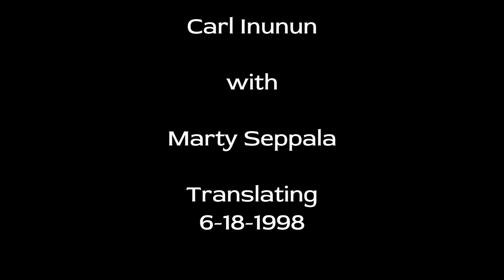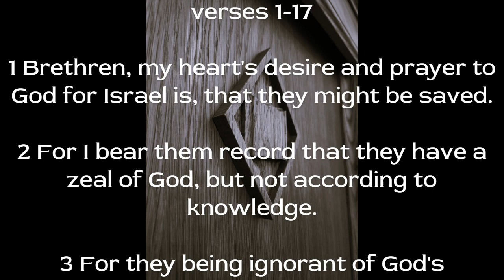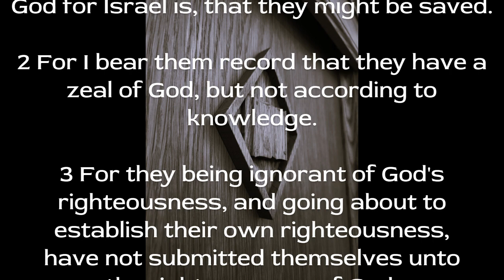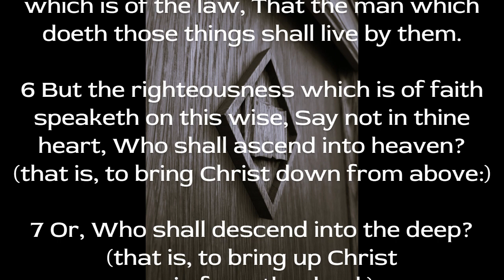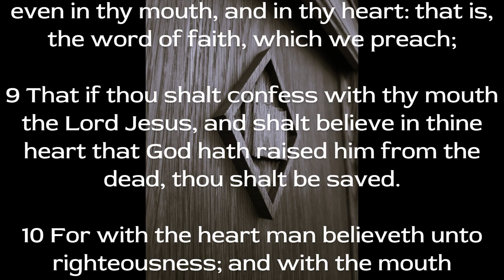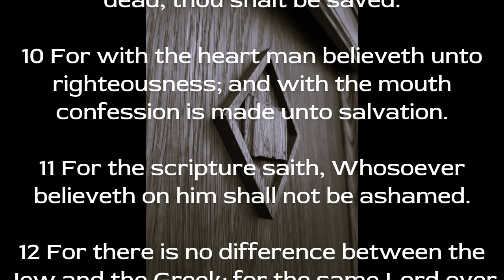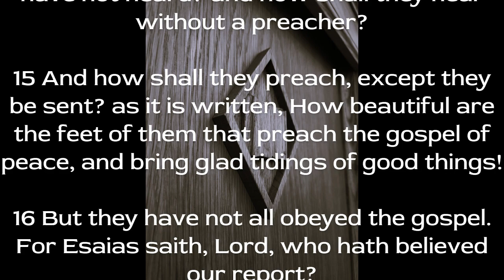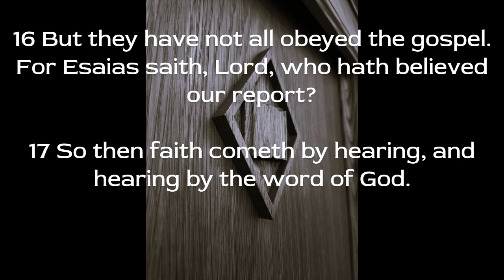ALC of High Point - Swedish Minister Carl Inunun(Inulla?) - Translated by Marty Seppala 6-18-1998